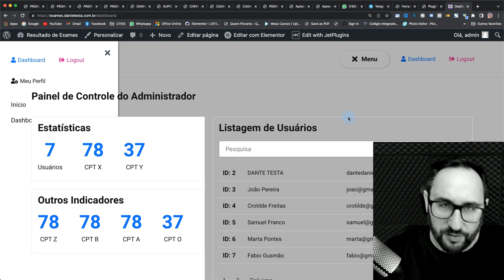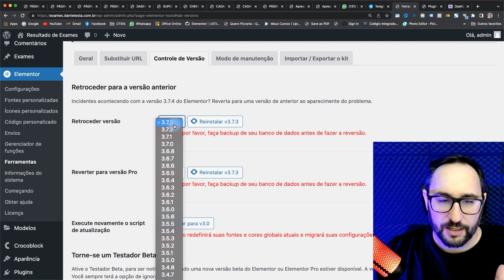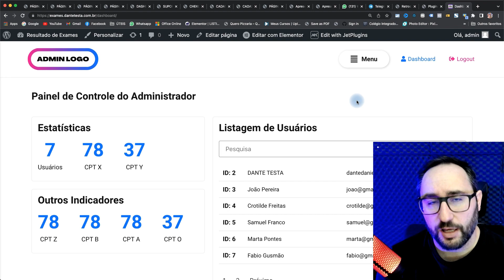Como Resolver o Bug do Elementor 3.7.2 a 3.74 - Z-index Bugadão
👨‍🏫   Nesse vídeo vou te mostrar como resolver um bug chato demais que está ocorrendo nas ultimas versões do Elementor Free.

Todos nós gostamos de usar as versões mais atualizadas, mas desde a versão 3.7.2 até 3.7.4 o Elementor Free tem apresentado um comportamento muito chato que é a sobreposição de camadas "z-index" em vários componentes do site. Veja como Resolver!